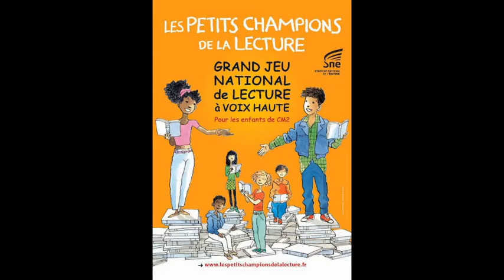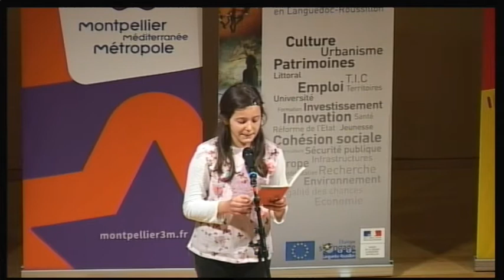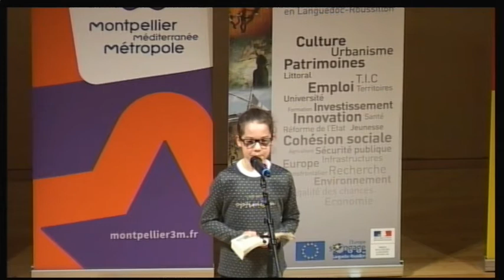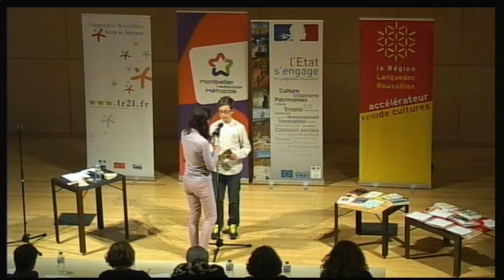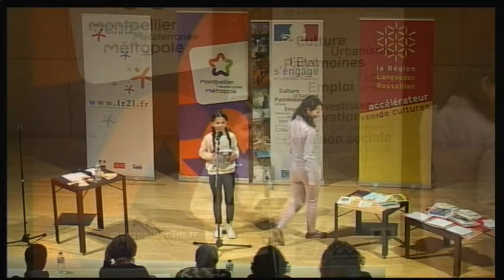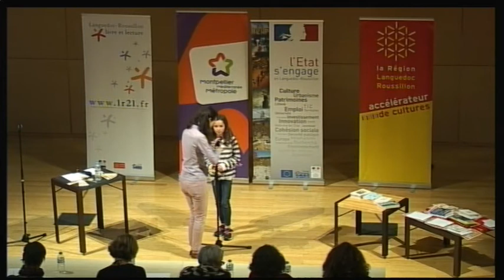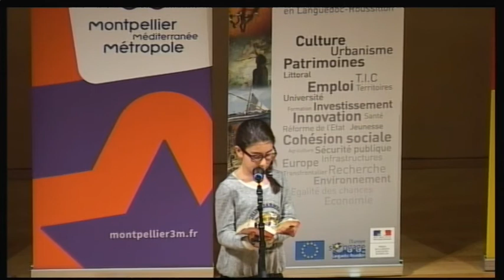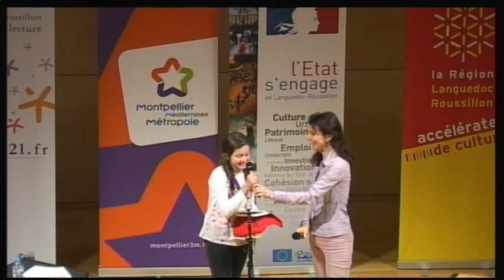Les petits champions de la lecture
Finale départementale Hérault - 2 avril 2016
à la médiathèque Emile Zola de Montpellier Méditerranée Métropole